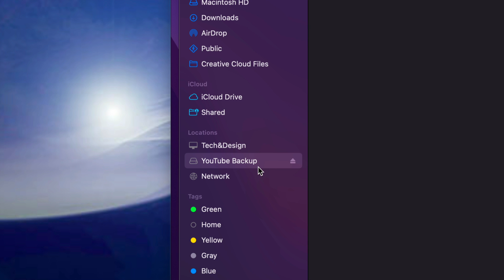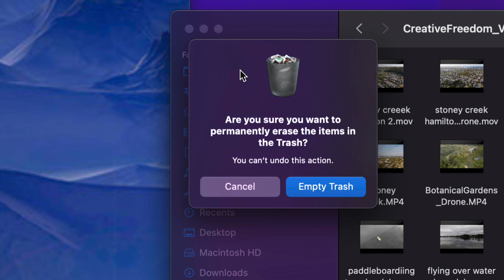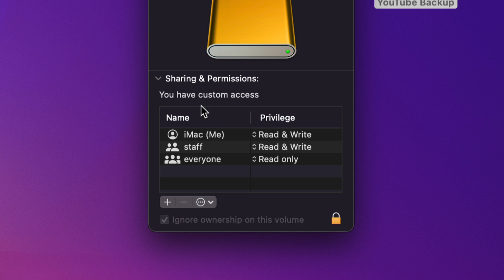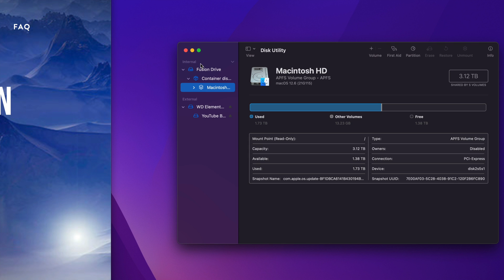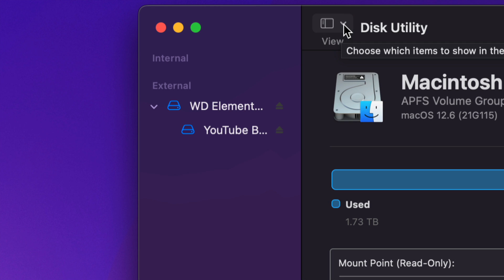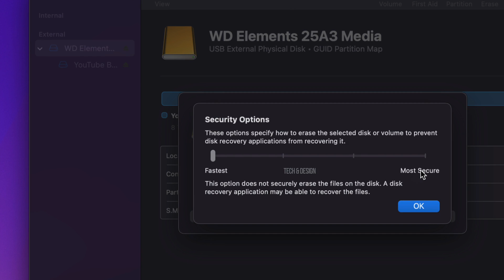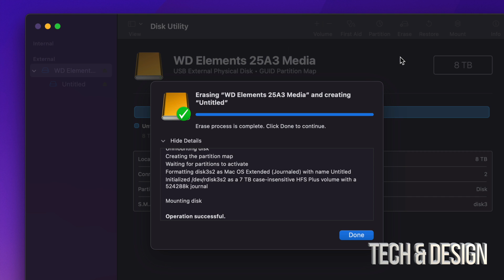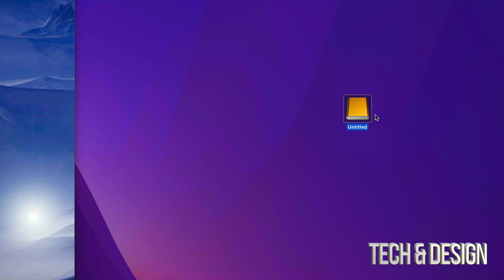How to Delete Files from WD Elements on Mac | External Hard Drive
Delete documents on WD External Hdd